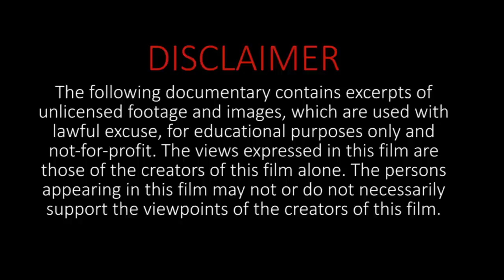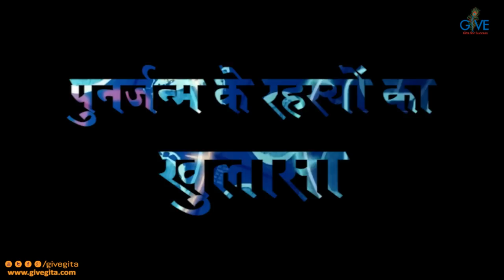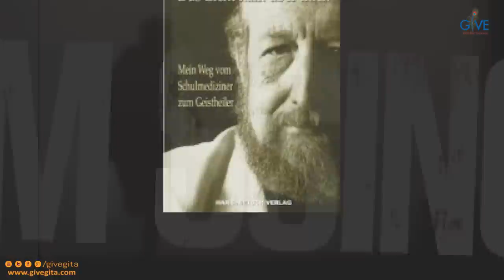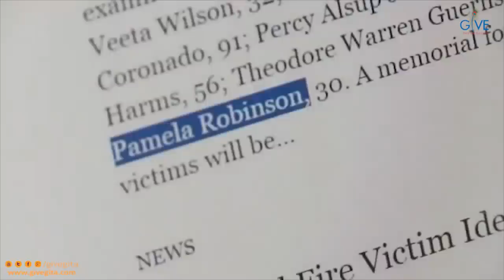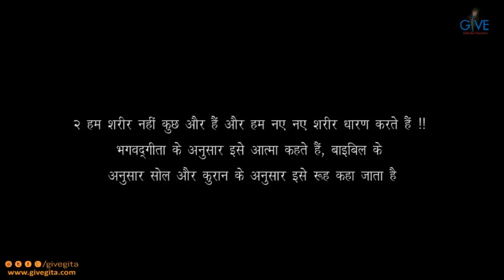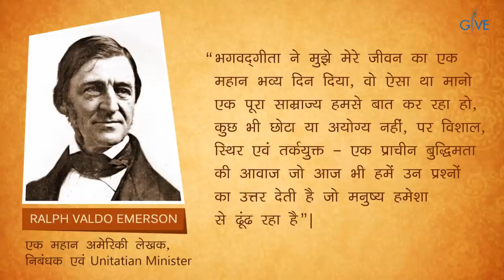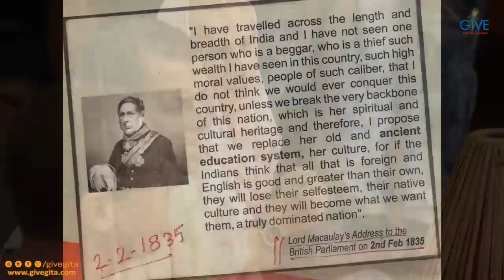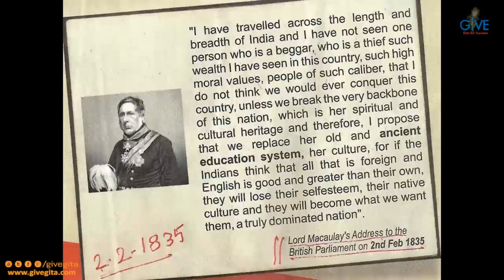Proofs of Reincarnation - Real Cases (Documentary - Hindi)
Get FREE lifetime support to your queries related to spirituality and life,